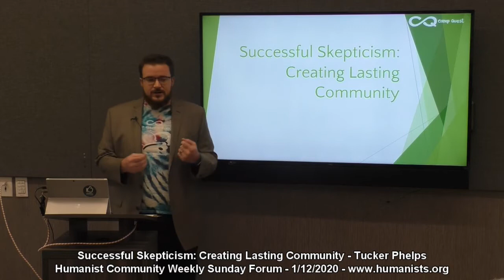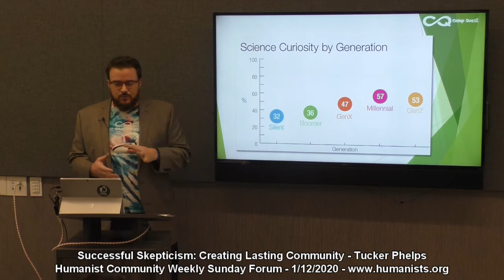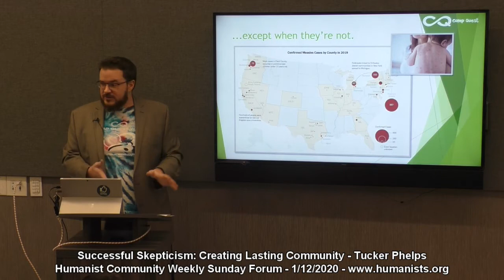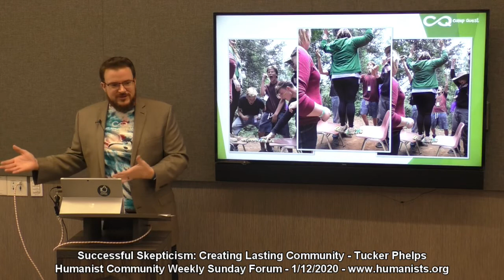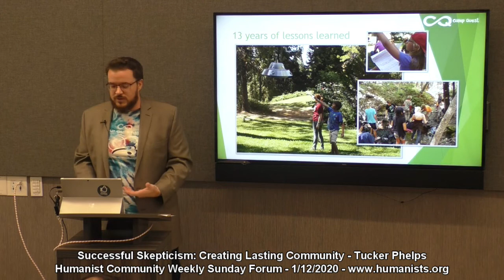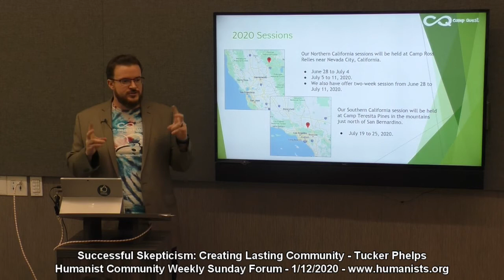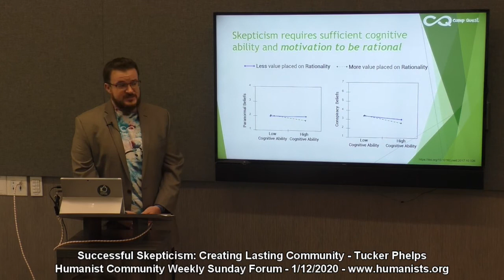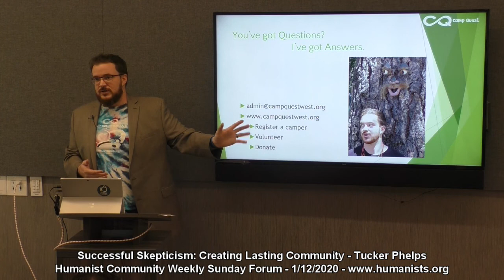Successful Skepticism: Creating Lasting Community - Tucker Phelps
We often look at youth as a source of hope for the future: we want them to be less prejudiced, more equitable, able to tell right from wrong and better equipped to build a better world. As Skeptics, we often tell ourselves that critical thinking and analytical reasoning are key tools for building this better future.

Yet surveys show that while the newest generation of young adults supports science and scientific literacy, they are increasingly disconnected from the broader skeptical inquiry. Surveys find that US Adults 18-33 are the most likely to identify Astrology as “sort of scientific,” the most likely to fall prey to pyramid schemes and twice as likely to express skepticism in a round-earth than their older peers.

One element which may explain this trend is that social pressure to engage the world rationally is lacking. Research has shown that on its own, analytical reasoning is insufficient to prevent belief in unfounded ideas. The true test is whether or not the individual personally values critical thinking as a means of engaging with their world.

At Camp Quest, we provide children 8-17 the tools necessary to be critical thinkers and engaged members of their community. Between your traditional summer camp activities, campers are taught to engage with everyday science and given the freedom to put to practice what they learn among their peers. In this way they learn more than the bare facts of some scientific experiment, but rather how to value that process and bring it into their everyday worlds at home, school or elsewhere.

What they learn at their sleep-away summer camp they take home for the rest of the year and return again smarter and wiser. Come learn how a volunteer organization is teaching children to think critically while building a supportive community.

For 7 years Tucker Phelps has been serving as Leadership Track Director, board member, and curriculum developer for Camp Quest West, a volunteer-run 501(c)(3) educational non-profit who envisions a world in which children grow up exploring, thinking for themselves, connecting with their communities, and acting to make the most of life for themselves and others. This marks his first year as Director of Operations for Camp Quest West. In his spare time, he works as an analyst in the financial sector.